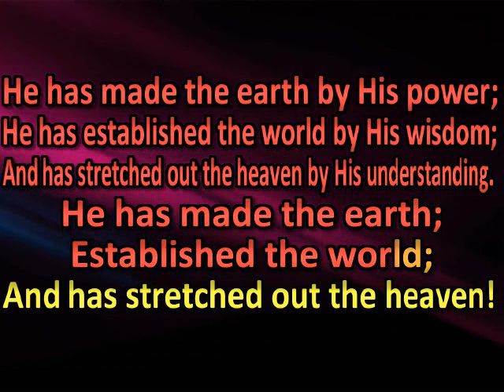He has made the earth by His power